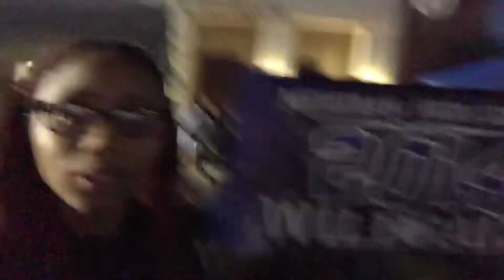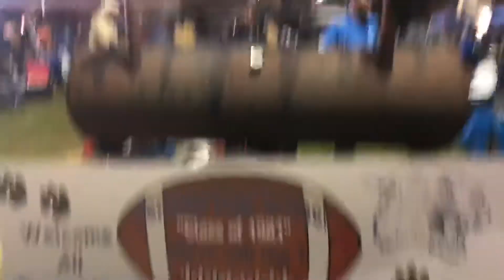Meridian High School 2018 Homecoming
It’s been 4 long years
S/O to class of 2014
Never forget